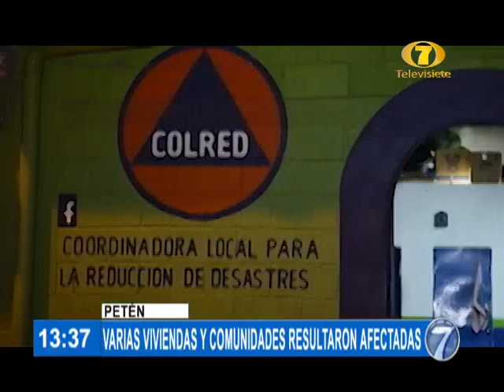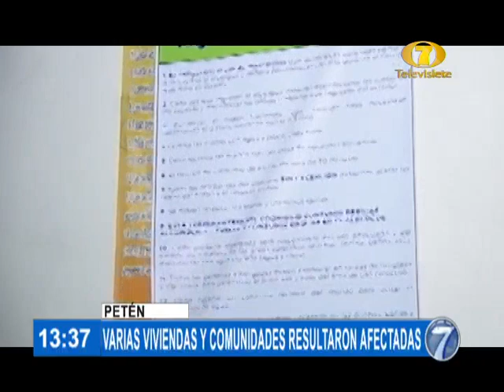Noti 7 Meridiana: Programa del 24 de Noviembre del 2021